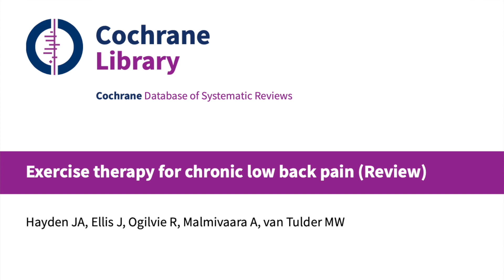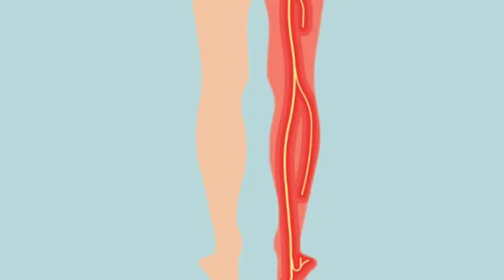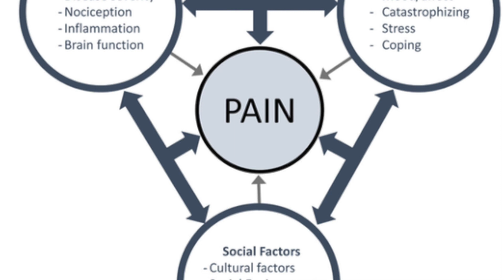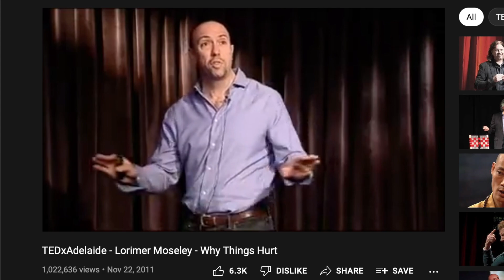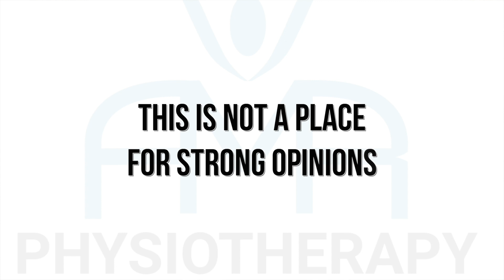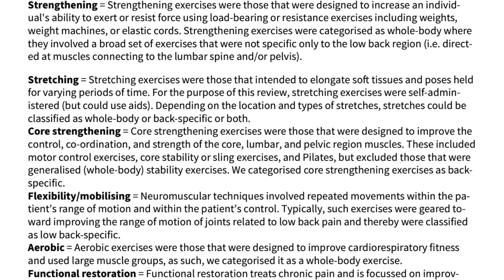The BEST Exercise for Chronic Low Back Pain | [Cochrane Research Review!]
We are delving into what the best exercise type for low back pain following the release of a Cochrane review on the subject of exercise for low back pain.
We also discuss why there is conflicting information that appears to be given for what should be done for someone who has low back pain.
If you are just interested in finding out what type of exercise is best then you can use the timestamps to skip to that part.

0:00 Intro
1:17 Part one: Why is there conflicting advice
4:52 Part Two: The best exercise for low back pain

So what is the best exercise for low back pain and why does there seem to be so many conflicting messages about what you should or shouldn’t do.
Some will be telling you don’t move the back in this certain direction like flexing another will say that yoga is brilliant for back pain which is moving the back to extremes in all directions and doing child poses.
We have even had it where we had done a follow along back video about exercises you can follow along to help with back pain which included things like the childs pose and knee hugs and there’s an ad on it beforehand saying do not do certain exercises for back pain as can cause more damage which included going into flexion like knee hugs, I mean how confusing is that for people.
So whats happening here, in this video that is what we are going to try our best to explain and talk about what is actually the best exercise for low back pain, where we will be looking at a recent cochrane paper which is one of the biggest ever reasearch reviews to answer the question and we will talk through what they came up with.

I only used parts of the videos to get point across where necessary.